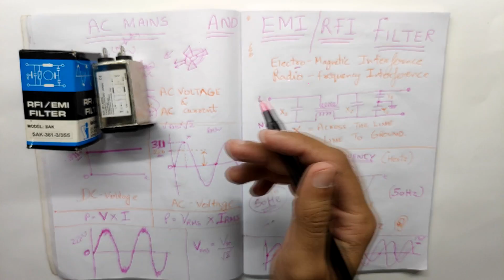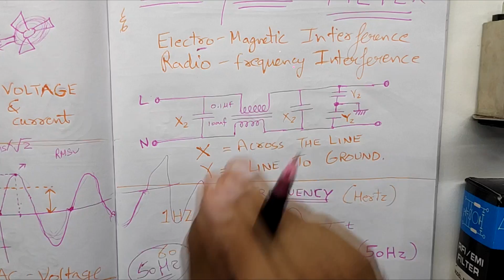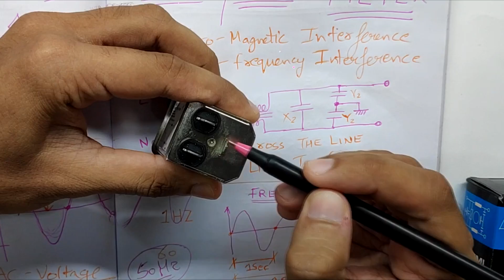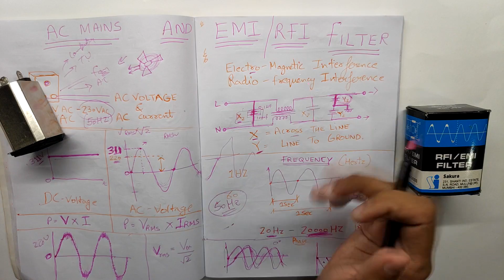Knowledge 1A - जानिए EMI/RFI filters के बारे मे || IndianXtremeAudio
In today's video , we have covered a knowledge session about EMI/RFI filters.
We also discussed about various aspects of AC signal like frequency , phase etc.